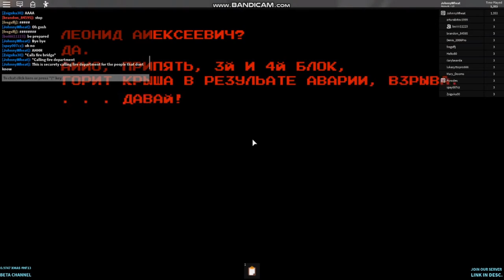F1 2020 Chernobyl Explosion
The explosion of Chernobyl in roblox also with Christmas style.
Based on COVID-19 Disaster in Nuclear Power Plant